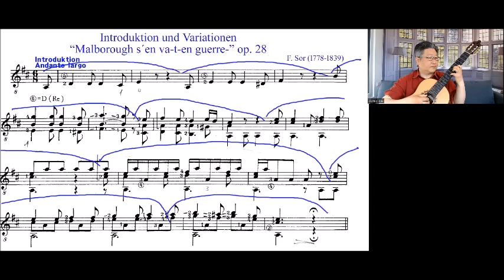F. Sor, Op.28, Marlborough 변주곡, 1. Introduktion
F. Sor
Op.28, Marlborough 변주곡,
1. Introduktion